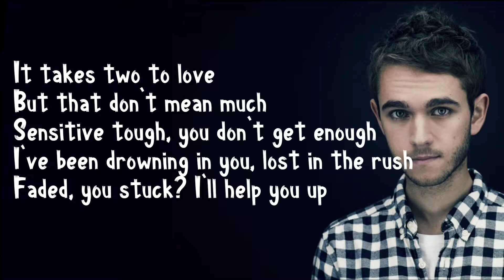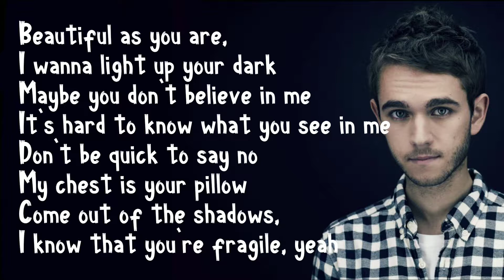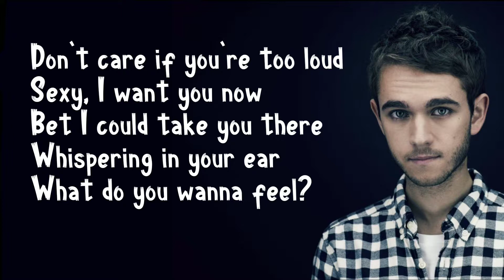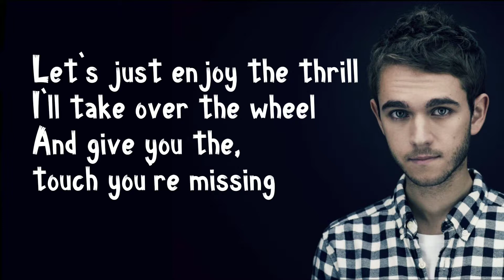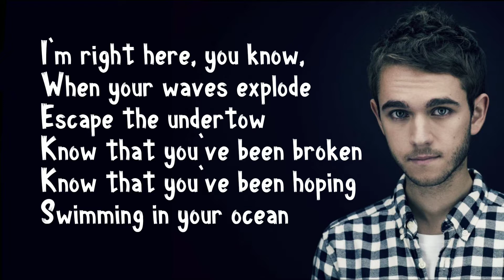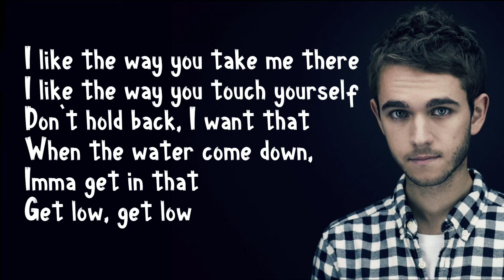Get low - Zedd feat. Liam Payne | Lyrics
Let's Enjoy !